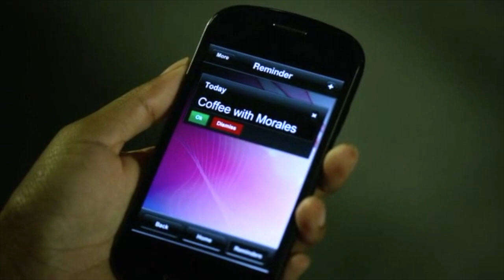Ichabod Crane being a chaotic good icon for 8 minutes - *spoilers* Sleepy Hollow Season 1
SPOILER WARNING FOR SEASON 1 OF "SLEEPY HOLLOW"!

Chaotic good is a moral alignment that values personal freedom and the freedom of others equally. Chaotic good characters never go out of their way to hurt other people, but they make a concerted effort to keep their promises and always fight fair. They believe that everyone should always be kind to one another, but they have no tolerance for laws or restrictions. If you want to learn more about the chaotic good alignment, read this excellent and in-depth article

I release funny videos and edits from my favourite TV shows, as well as videos about astrology and how to make high-quality video content on a budget, every Tuesday.